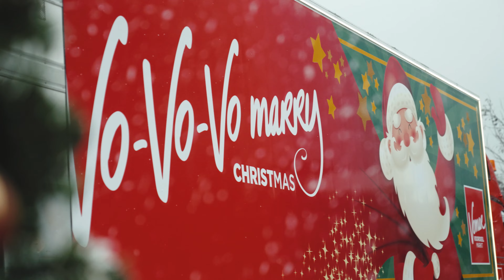Vomar Kersttruck Aftermovie Broek op Langedijk & Schagen